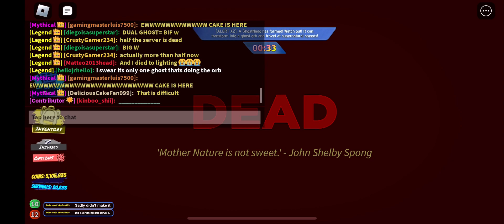My 74th GhostNado Gameplay In Tornado Alley Ultimate. (DUAL THREAT EDITON #2)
Here we go again for another dual threat GhostNado encounter. This is what happened as soon as I join in for fun & also when everyone gathered all of the blood moon fragments. Pretty cool don’t you think.

I died because of how difficult the dual threat GhostNado is.